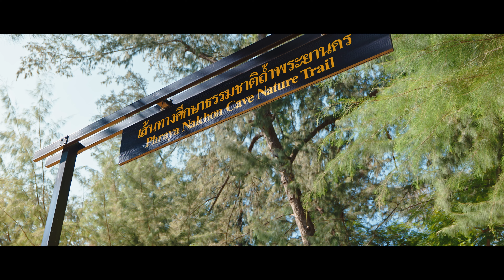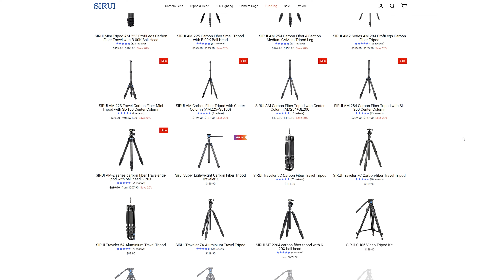รีวิว Sirui ST-224+ST-20 | เล่าเรื่องราววิดีโอของเราด้วยขาตั้งกล้อง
ในคลิปนี้พวกเราสองคนก็เดินทางไปท่องเที่ยวกันที่ถ้ำพระยานคร จังหวัดประจวบคีรีขันธ์ ซึ่งระหว่างทางเราก็มีการเก็บบันทึกวิดีโอ โดยการใช้ขาตั้งกล้องเพื่อเล่าเรื่องราวอีกทีนึง ขาตั้งที่ผมใช้ก็จะเป็นขาตั้งกล้องยี่ห้อ Sirui รุ่น ST-224 กับหัวบอลรุ่น ST-20 ขาตั้งกล้องรุ่นนี้ก็จะเป็นขาตั้งกล้องที่มีน้ำหนักเบา พกพาไปท่องเที่ยวได้สะดวก ที่สำคัญคือมีความแข็งแรง มั่นคงมากๆ และจะเหมาะกับการใช้งานกับ Setup กล้องที่มีน้ำหนักเยอะ

อย่าง Setup กล้องที่ผมใช้ในคลิปนี้ ก็จะเป็นกล้อง Panasonic Lumix S5II จับคู่กับเลนส์ Lumix S Pro 24-70mm f2.8 โดยรวม Setup นี้ก็จะมีน้ำหนักประมาณ 2 กิโลกรัมเลยนะครับ ขาตั้งกล้องตัวนี้ก็ช่วยให้ผมทำงานได้อย่างราบรื่นมากๆ ในคลิปนี้ก็จะมีรีวิวขาตั้งและจะมีคลิปวิดีโอ Cinematic ที่ถ่ายด้วยกล้อง Lumix S5II ให้ชมกันด้วย ยังไงไปรับชมวิดีโอเต็มกันได้ในคลิปนี้เลยครับ

Sirui ST-124 + VA-5 14,350.-
Sirui ST-224 + ST-20 18,000.-
ตัวขาตั้งรับประกันถึง 6 ปี

00:00 - Cinematic Video
02:31 - Intro
02:59 - Camera Setup
03:38 - Sirui ST-224 Tripod
06:18 - Sirui ST-20 Ball head
07:38 - Price Sirui ST-224/ST-124